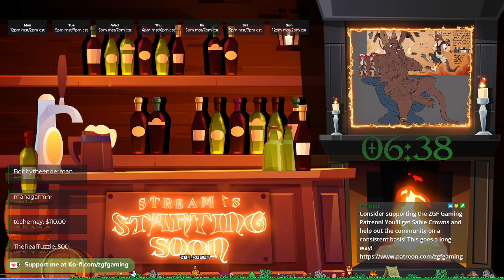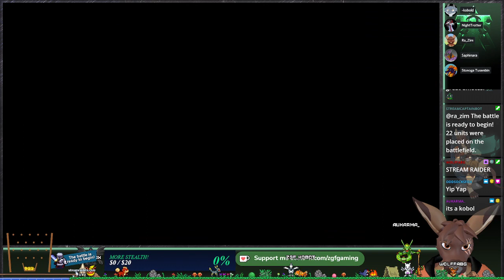StarCraft II - E23 - The Nova Missions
I've been really curious about trying out these Nova missions, so let's go ahead and do so today! At least to start out the streams!